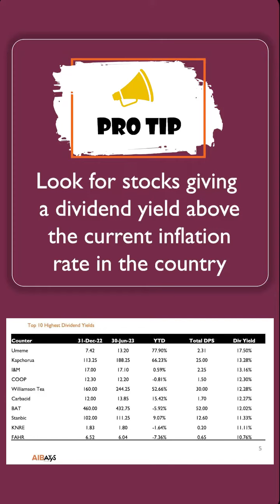Use this Ratio to pick Stocks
Dividends are the portion of a Company's profits that are paid out to its shareholders. Watch this video to learn a simple way to pick the right dividend stocks on the Nairobi Securities Exchange.